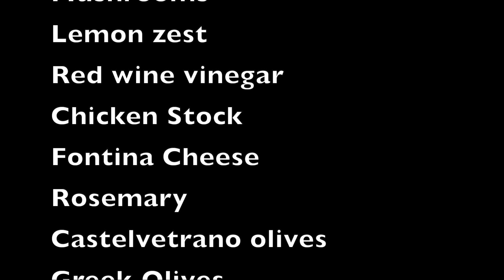The Pheasant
Pheasant in a chile and olives gastrique, polenta gnocchi and garnishes.